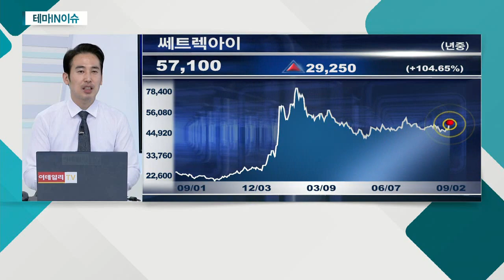쎄트렉아이(099320)... 저궤도 위성, 전 세계적으로 부각 가능 판단_테마IN이슈 (20210902)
- 테마주 접근 시 정책 결부ㆍ이벤트 요소 중요
- 저궤도 위성, 전 세계적으로 부각 가능 판단
- 10월, 누리호 발사 이벤트 존재